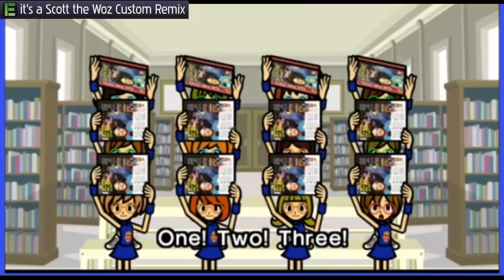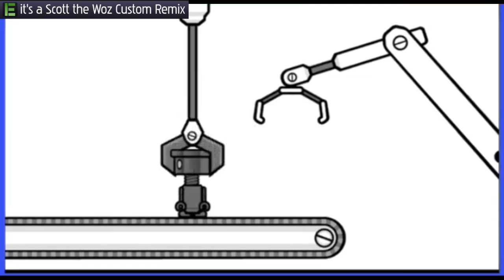it's a Scott the Woz Custom Remix - "Breakout" 3D Dot Game HeroesShare | César Luis EXTREME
Rhythm Heaven
Juegos Para Consola De Nintendo
GBA, DS, WII, 3DS